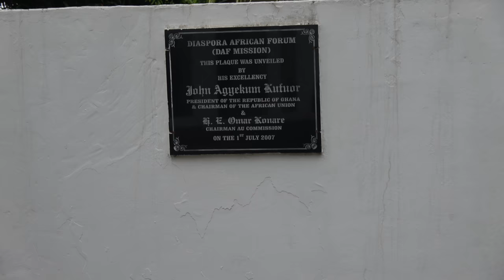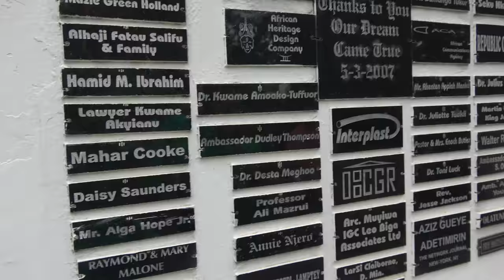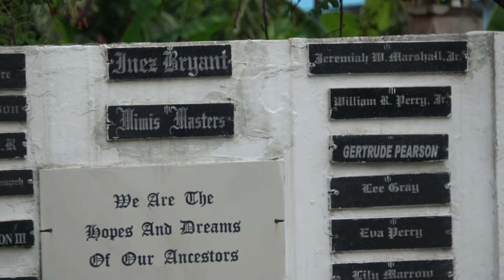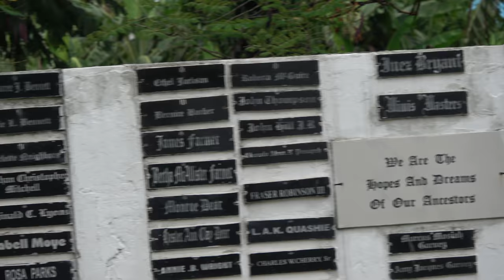The African Diaspora Forum - Ghana Nov 2018 Journey of a Lifetime